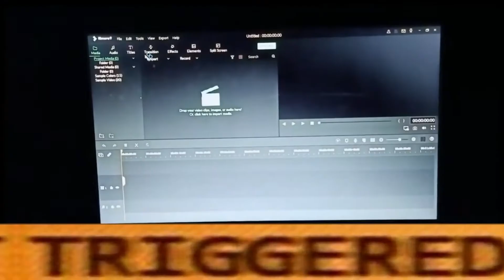KHUSHEEE... ka BIRTHDIN